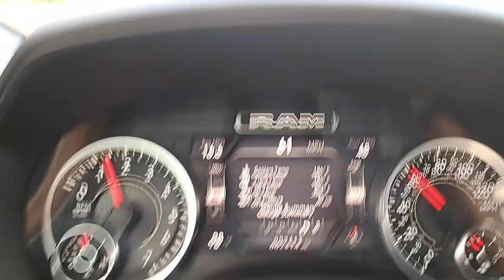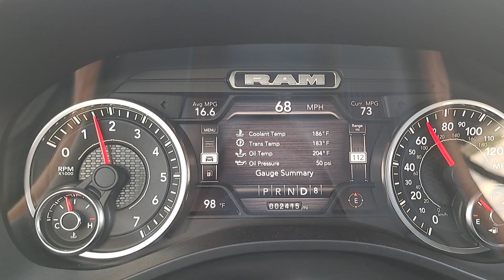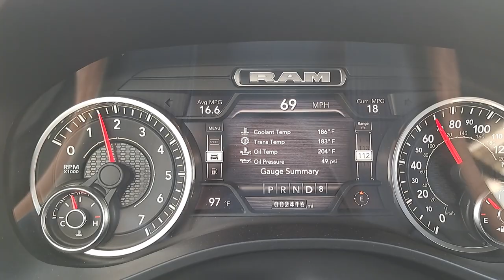Ram 1500 180ﾟ thermostat coolant and oil temperatures cruising down the highway.